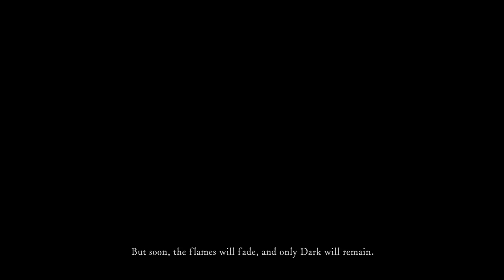Let's Play Dark Souls Remastered | Part 1 - You Died | Blind Gameplay Walkthrough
In Part 1 of this blind Dark Souls Remastered gameplay walkthrough on the Xbox One X we wake up in a strange land.

Description:

Dark Souls is an action role-playing game developed by FromSoftware and published by Namco Bandai Games. A spiritual successor to FromSoftware's Demon's Souls, the game is the second installment in the Souls series. It was released for the PlayStation 3 and Xbox 360 in Japan by FromSoftware in September 2011 and worldwide by Namco Bandai Games in the following month. Dark Souls takes place in the fictional kingdom of Lordran, where players assume the role of a cursed undead character who begins a pilgrimage to discover the fate of their kind.

In August 2012, a version of Dark Souls for Microsoft Windows, Dark Souls: Prepare To Die Edition, was released. It featured additional content not seen in the PlayStation 3 and Xbox 360 versions. In October 2012, the additional content was released as downloadable content for consoles under the subtitle Artorias of the Abyss.

Dark Souls received critical acclaim upon its release and is considered to be one of the best video games ever released, with critics praising the depth of its combat, intricate level design, and world lore. However, the game's difficulty received mixed reviews. While some praised the challenge it provides, others criticized it for being unnecessarily unforgiving. The Windows version of the game was less well-received, with criticism directed at numerous technical issues. By April 2013, the game had sold over two million copies worldwide. A remastered version of the game, titled Dark Souls: Remastered, was released for PlayStation 4, Xbox One, and Windows in May 2018, and will be released for the Nintendo Switch later the same year. A sequel to the game, Dark Souls II, was released in 2014.